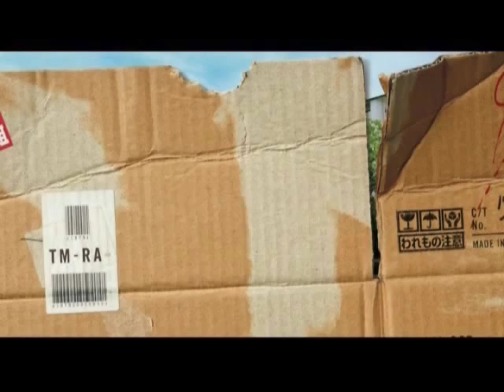Homeless Chuugakusei movie trailer [long ver]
Teppei's version of Homeless Chuugakusei;should be release at October this year.
The censor ... *laugh*